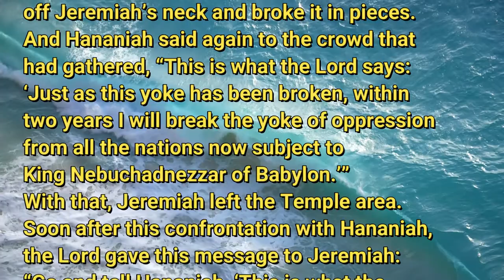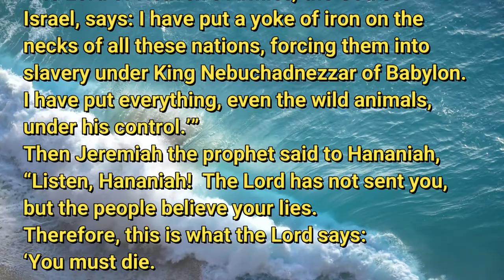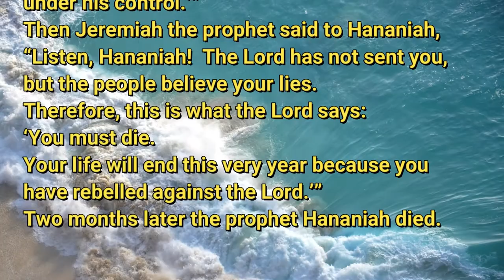7 7 20 Of Yokes and Staying in Your Lane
About a country out of sorts.